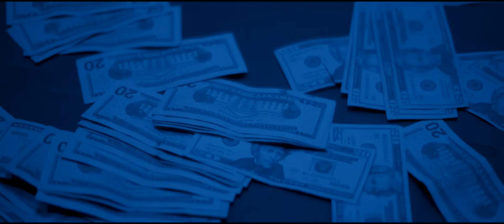1TakeJay - Shake It (Official Video)